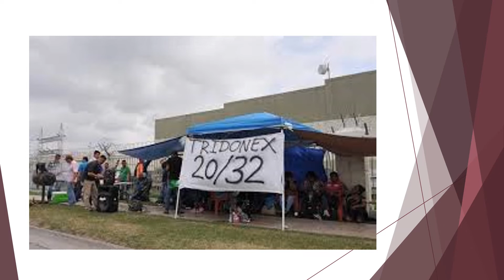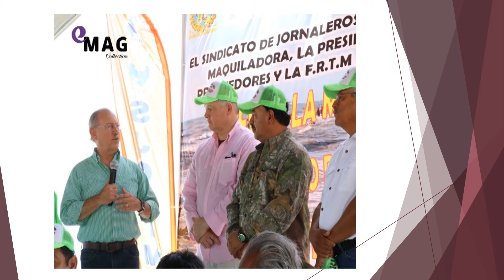Análisis: Las movilizaciones obreras en Tamaulipas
La Dra. Cirila Quintero Ramírez, profesora e investigadora de El Colef, analiza las movilizaciones obreras en Tamaulipas.